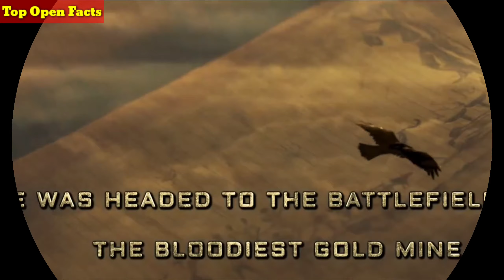KGF CHAPTER 2 Teaser out now | Yash | Sanjay Dutt | Raveena tandon